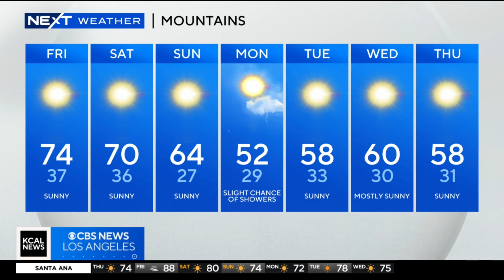How Evelyn Taft met Suzie Suh at a USC footballl game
Suzie Suh and Evelyn Taft reminisce about the first day they met.